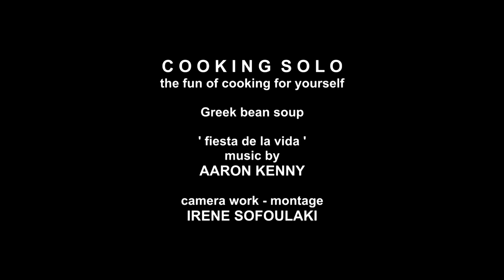Cooking Solo The Fun of Cooking for Yourself Greek bean soup. Μαγειρική για `Εναν/Μία: Φασολάδα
Cooking Solo: The Fun of Cooking for Yourself

Greek bean soup (2 portions). Ingredients: 250gr white beans, 3 chopped carrots, 1 green bell pepper, 1 chopped onion, thyme, dried dill, 2 dried laurel leaves, 3 tbspns Cretan virgin olive oil, 750 ml water, 3 fresh tomatoes. Preparation time: 15 mins. Cooking time: 45 mins. Low heat.  Served with appetizers: Cretan rhy rusks, olives, cucumber, tomatoes.

Camera work-montage: Irene Sofoulaki.

Μαγειρική για `Εναν/Μία: H Χαρά να Μαγειρεύεις για τον Εαυτό σου.

Φασολάδα (μερίδες 2). Υλικά: 250 γρ. μέτρια φασόλια, 3 λεπτοκομμένα καρότα, 1 λεπτοκομμένη πράσινη πιπεριά, 1 λεπτοκομμένο κρεμμύδι, θυμάρι, άνηθος, 2 φύλλα δάφνης, 3 κουταλιές σούπας παρθένο Κρητικό ελαιόλαδο, 750ml νερό, 3 φρέσκιες ντομάτες (πελτές). Χρόνος προετοιμασίας: 15 λεπτά. Χρόνος μαγειρέματος: 45 λεπτά. Χαμηλή φωτιά. Σερβίρεται με ορεκτικά: Kρητικά παξιμαδάκια σίκαλης, ελιές, αγγούρι, ντομάτες.

Μουσική: Aaron Kenny.
Εικονοληψία-μοντάζ: Ειρήνη Σοφουλάκη.
18 Φεβρουαρίου 2022.